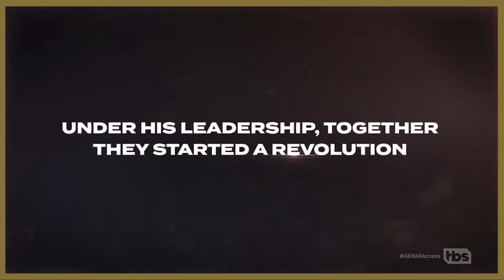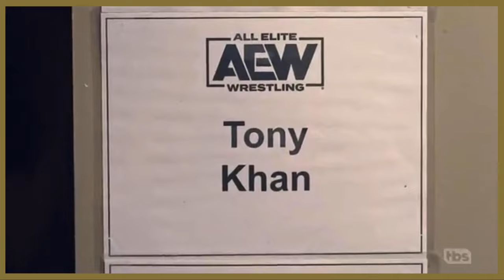10 Minutes of Tony Khan | AEW ALL ACCESS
This 10 minute video consists of every appearance of Tony Khan from all six episodes of the reality television show AEW All Access. Check out PWT Podcast below!👇